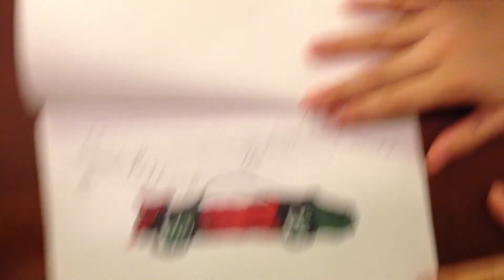Israelito Birthday Card / Coloring Book from Eloi Jeshua